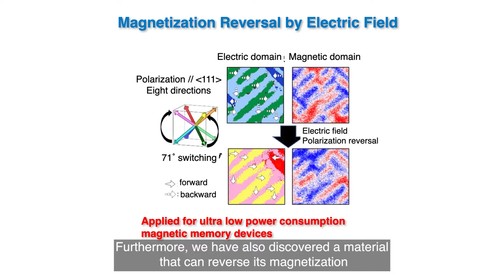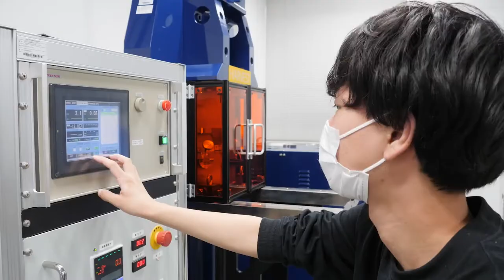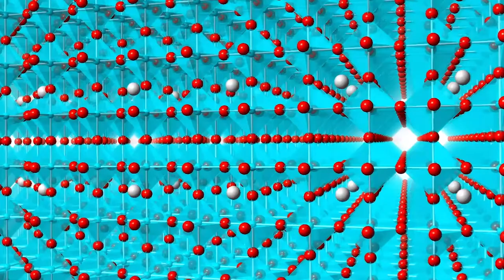Development of new functional inorganic materials - Azuma & Yamamoto Laboratory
Development of new functional inorganic materials such as ferromagnetic ferroelectrics, lead-free piezoelectrics and negative thermal expansion materials. Synthesis of mixed anion compounds and organic-inorcganic hybrid materials.